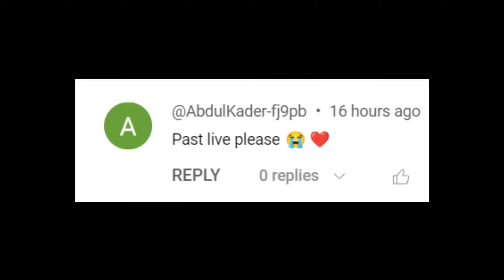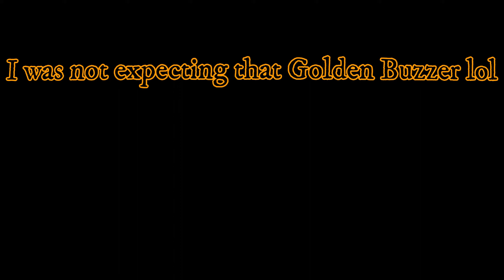SHOCKING Judges With PAST LIVES on ROBLOX GOT TALENT ⭐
I was not expecting that ending 😅

Past Lives - BØRNS